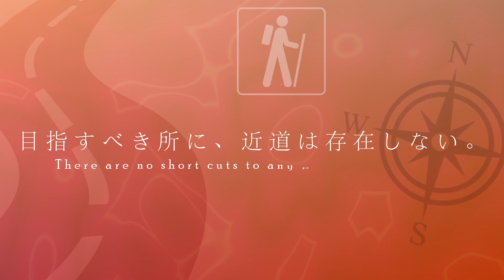Tail of the Dragon Part 2 | Weeb on the Road [Ep. 07]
Finally we ride the Tail. I know such a cliffhanger last time. I thank you all for sticking around and enjoying this one as I tackle the tail and continue onward deep into Tennessee.

Song: Blast Away! Gummi Ship 1
Song: Always on my Mind
Artist: Yoko Shimomura
Album: Kingdom Hearts OST

Song: Snow's Theme
Artist: Masashi Hamauzu
Album: Final Fantasy XIII OST

Song: Virtuoso Mission
Artist: Harry Gregson-Williams
Artist: Norihiko Hibino
Album: Metal Gear Solid 3 OST

Song: Green Memories
Artist: Yasunori Mitsuda
Album: Chrono Trigger OST